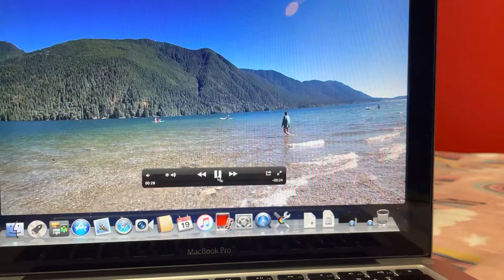September 19, 2022